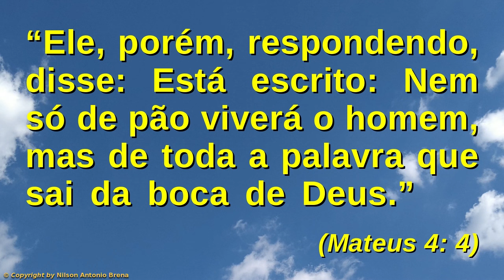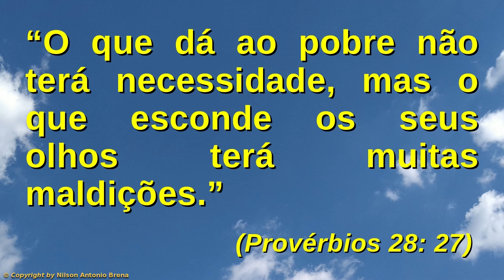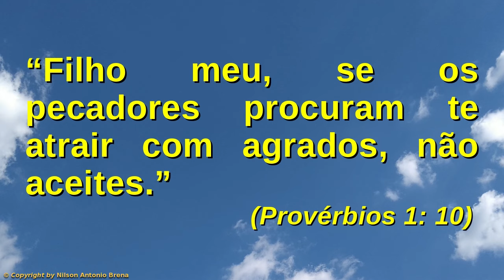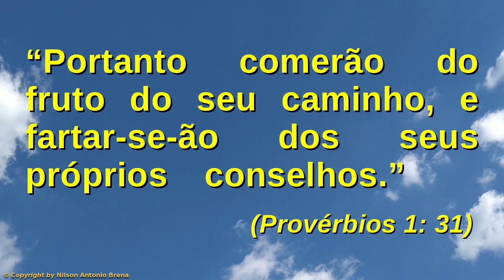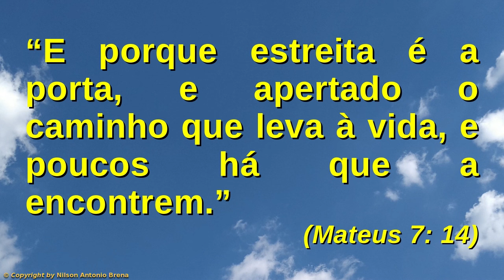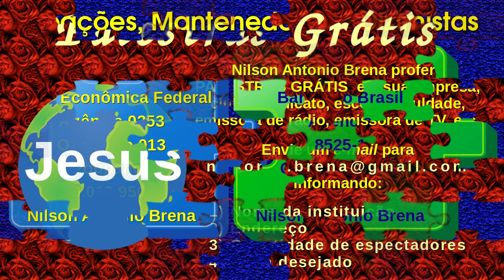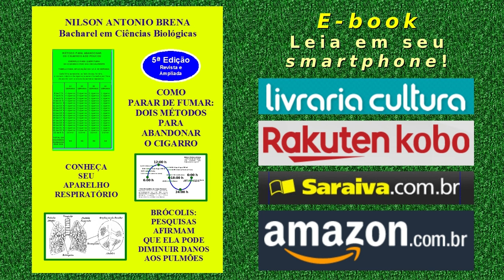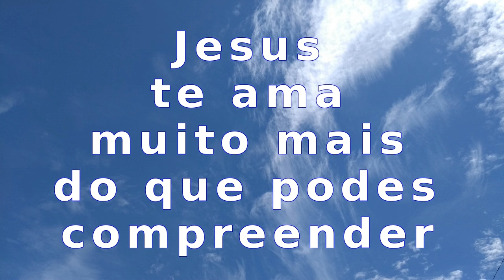70 - Deus Tem as Respostas - Nilson Antonio Brena - 20/10/2019 - Rádio Vibe Mundial FM 95,7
Vídeo 70 de 20/10/2019 por Nilson Antonio Brena: "Deus Tem as Respostas". Palestra com base na Bíblia Sagrada. Criada e proferida pelo Biólogo brasileiro Nilson Antonio Brena. Programa "Reflexões sobre Jesus" da Rádio Vibe Mundial FM 95,7.